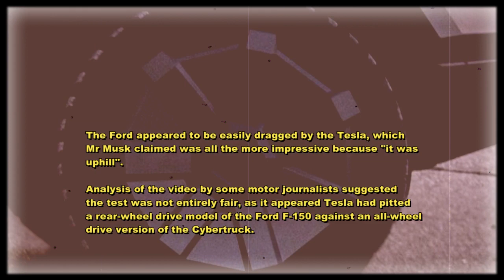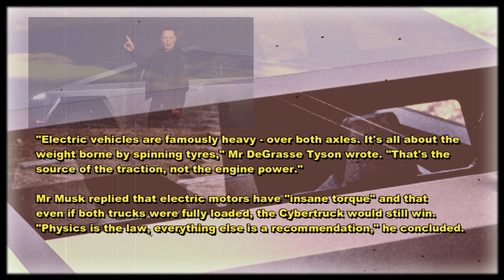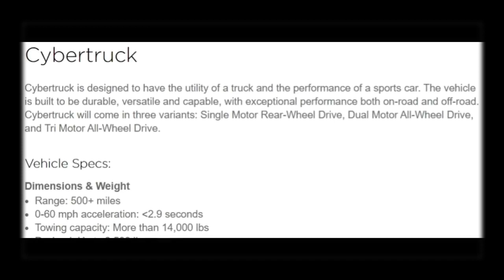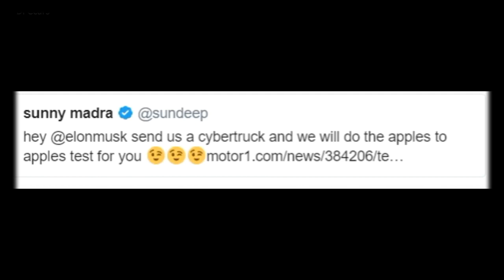UCU's Reporting On: ELON MUSK RESPONDS TO FORD'S CHALLENGE TO TEST TESLA CYBERTRUCK: 'BRING IT ON